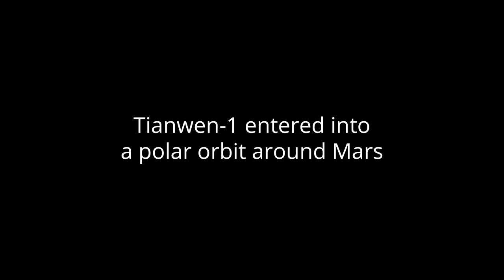Tianwen-1 entered into a polar orbit around Mars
On 15 February 2021, at 09:00 (17:00 China Standard Time), Tianwen-1’s 3000N engined was ignited placing the spacecraft into a polar orbit around Mars. Tianwen-1 will perform several more orbital adjustments to enter a parking orbit. Tianwen-1 (天问一号) is China’s first Mars exploration mission with an orbiter, a lander and a rover. The name Tianwen (天问, Questions to Heaven) comes from a poem written by the Chinese poet Qu Yuan.
Credit: China Central Television (CCTV)/China National Space Administration (CNSA)